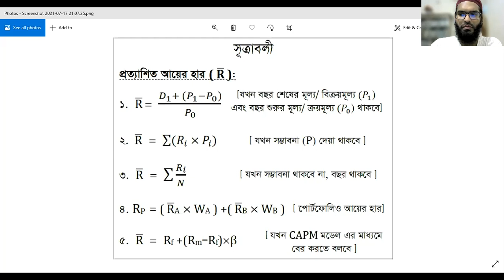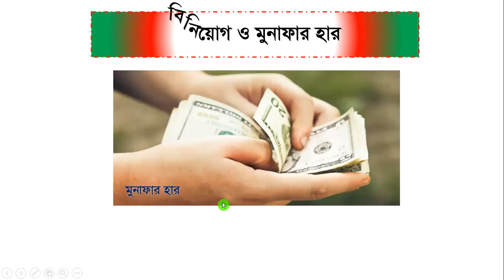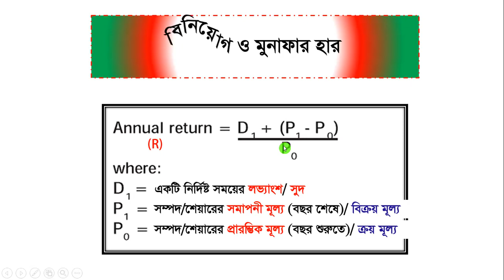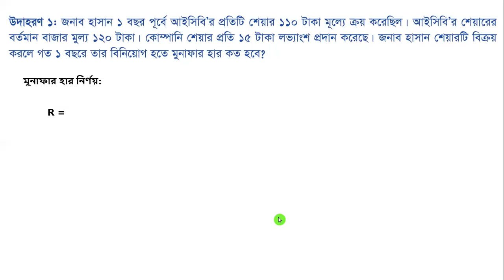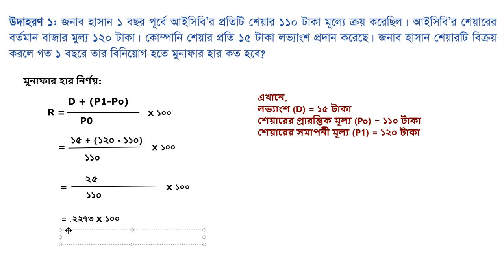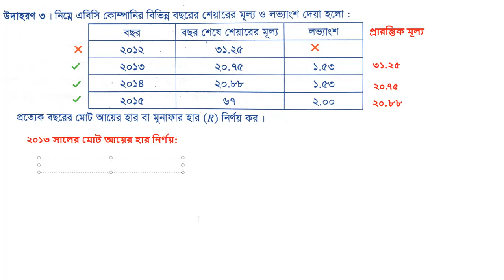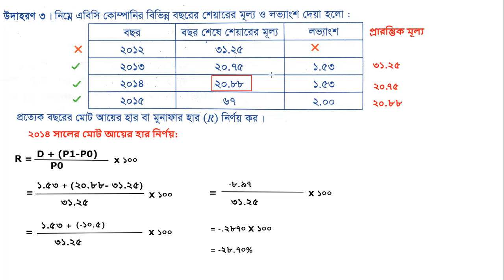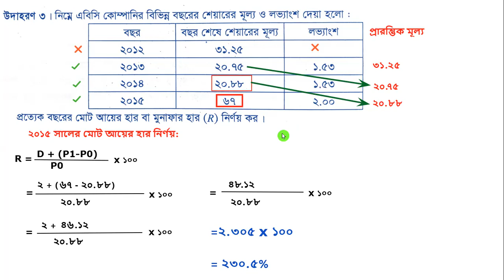গড় আয়ের হার নির্ণয় | শেয়ারের প্রারম্ভিক ও সমাপনী মূল্য | ফিন্যান্স | অধ্যায় ৯ম | লেকচার-০৩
অধ্যায় ৯মঃ ঝুঁকি ও মুনাফার হার।
লেকচার-০৩
★শেয়ারের ক্রয় মূল্য ও বিক্রয় মূল্য দেয়া থাকলে মুনাফার হার নির্ণয়।
★শেয়ারের প্রারম্ভিক ও সমাপনী মূল্য দেয়া থাকলে গড় মুনাফার হার নির্ণয় পদ্ধতি।